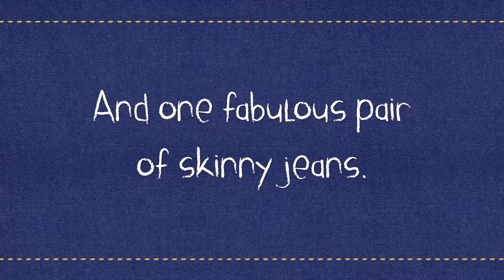Picture Book Trailer | Rooster Wore Skinny Jeans by Jessie Miller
This hilarious tale is all about a rooster with a very niche kind of style. After buying some skinny jeans online, the rooster is excited to show them off to the rest of the farm... but their reaction
is not quite what he had in mind.

Rooster Wore Skinny Jeans is a story all about building
self-confidence and promoting self-love, which is so important
for children to learn. With debut author Jessie’s brilliantly funny verse and Barbara Bakos’ vibrant illustrations, this story is
sure to tickle anyone’s funny bone.

The book trailer is a collaborative project with author Jessie Miller and her husband, Justin.

"Uplifting Corporate Background" - Audiojungle.net